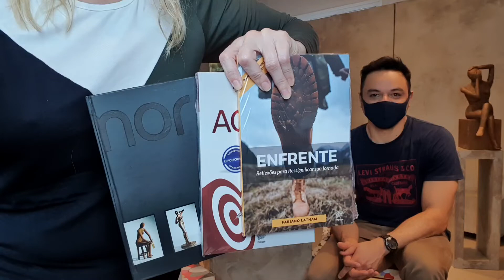NORMA VILAR COM ESCRITOR FABIANO LATHAM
NORMA VILAR  COM  O  ESCRITOR FABIANO LATHAM.
Hoje tive uma surpresa agradável com a visita do meu amigo FABIANO LATHAM ,  Escritor de meu Livro "NORMA VILAR 25 ANOS DE ARTE A CONSTRUÇÃO DE UM ARTÍSTA". Ele mora em Boston,  sempre vem ao Brasil para ver a família e amigos.

Acompanhe conteúdos como esse todos os dias!